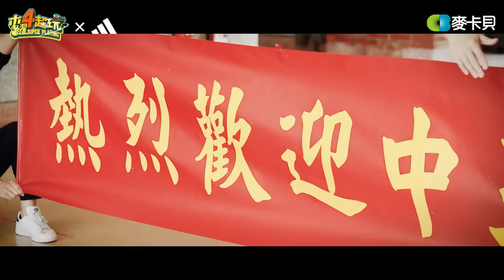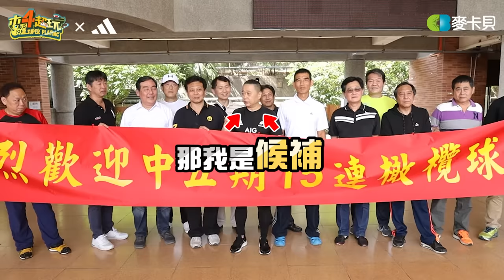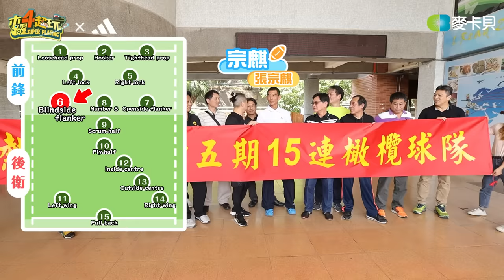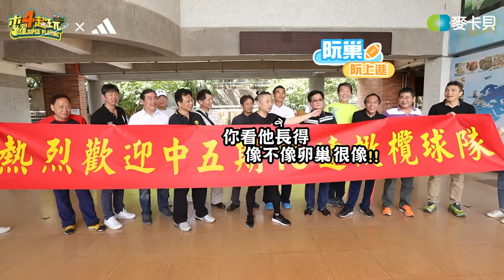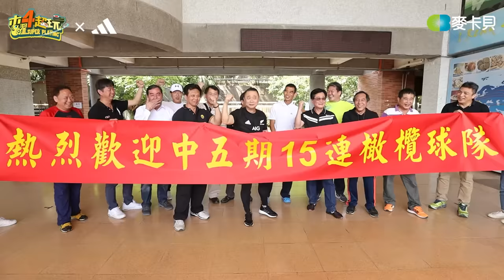《一日系列第一百九十集》57歲對上17歲？！揪老友重溫年少回憶～熱血大叔們用愛國心衝向達陣線 - 一日橄欖球員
感謝乾爹↓↓↓
球員的逆轉人生🥇🤾🤸就喝
麥蘆卡蜂蜜口味快速補充能量、增強體力
添加了紐西蘭國寶-麥蘆卡蜂蜜提升滿滿修護力
天天飲用提升精神！

木曜家廚房🥤↓↓↓
首波主打商品是最能代表木曜形象的日系咖哩與廣島燒，由木曜家老闆艾瑞克親自研發每一道料理，期許打造消費者心目中的首選餐飲品牌！